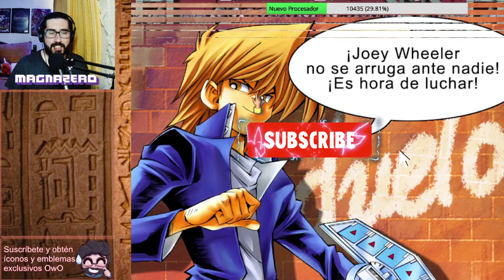NO DESTRUYAS MIS MONSTRUOS! 😭 | Yu-Gi-Oh! Power of Chaos | RETO de OBTENER TODAS las CARTAS Ep. 58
ESTIRA EL DUELO HASTA GANAR 😠 | Yu-Gi-Oh! Power of Chaos | RETO de OBTENER TODAS las CARTAS Ep. 57
DUELOS EXPRESS CONTRA JOEY! 👍 | Yu-Gi-Oh! Power of Chaos | RETO de OBTENER TODAS las CARTAS Ep. 56
⏱️⏱️CAPÍTULOS⏱️⏱️
0:00 Intro
1:02 Duelo 1
5:56 Duelo 2
13:18 Cierre + Recompensas